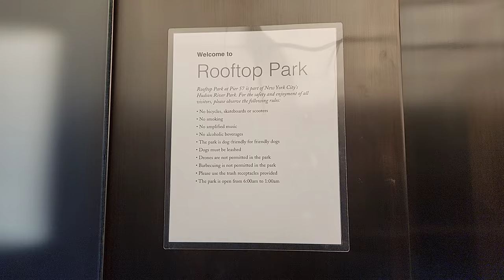Pier 57 NYC Rooftop Park: New York City's Best Kept Secret!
Welcome to our virtual tour of the brand new public rooftop park at Pier 57 New York City! This public rooftop park is located on top of Pier 57 in Manhattan and offers stunning views of the Hudson River and the city skyline. As one of the newest additions to the city's parks and recreational spaces, the Pier 57 Rooftop Park is a must-see for anyone visiting or living in NYC. This virtual tour will take you through the park, showcasing its many features and amenities. With lush greenery and playgrounds, to comfortable seating areas, there's something for everyone to enjoy at this free public rooftop park. Whether you're looking for a peaceful spot to relax or a fun activity to do with the family, the Pier 57 Rooftop Park is a great option. Don't miss out on one of the best thing to do in New York City in 2023. So come along and explore the Pier 57 Rooftop Park with us!